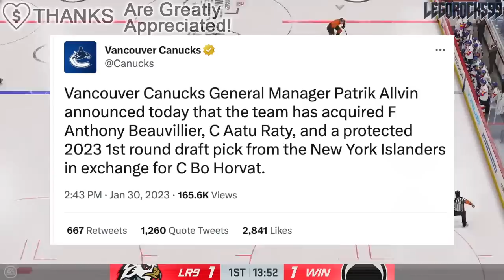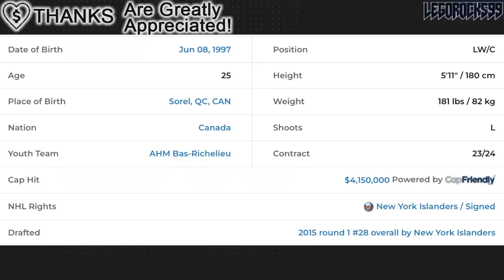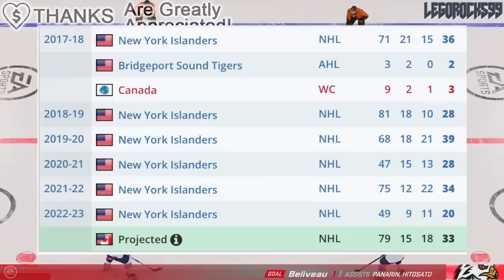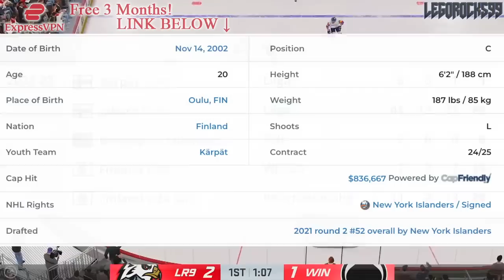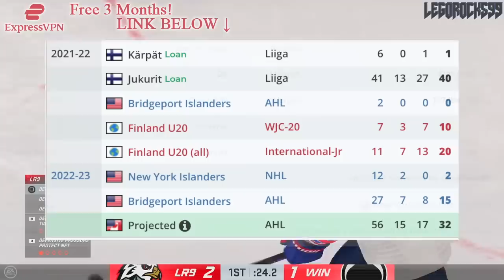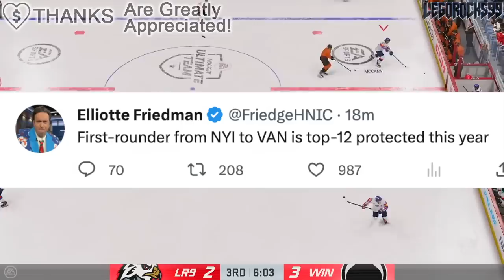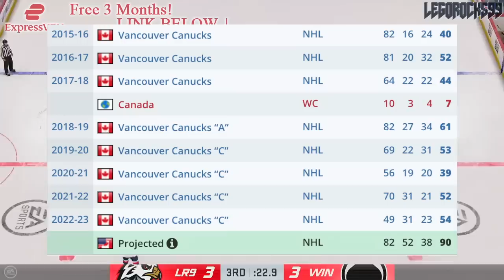BO HORVAT TRADED TO THE NEW YORK ISLANDERS FOR ANTHONY BEAUVILLIER, AATU RATY, & A 1ST: CANUCKS NEWS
They've done it. The Canucks have traded Bo Horvat to the New York Islanders for Anthony Beauvillier, Aatu Raty, and a 2023 1st round pick.

The 2022 NHL Draft 1st Round went as follows:

1st) Montreal Canadiens, Juraj Slafkovsky
2nd) New Jersey Devils, Simon Nemec
3rd) Arizona Coyotes, Logan Cooley
4th) Seattle Kraken, Shane Wright
5th) Philadelphia Flyers, Cutter Gauthier
6th) Columbus Blue Jackets (from Chicago Blackhawks), David Jiricek
7th) Chicago Blackhawks (from Ottawa Senators), Kevin Korchinski
8th) Detroit Red Wings, Marco Kasper
9th) Buffalo Sabres, Matthew Savoie
10th) Anaheim Ducks, Pavel Mintyukov
11th) Arizona Coyotes (from San Jose Sharks), Conor Geekie
12th) Columbus Blue Jackets, Denton Mateychuk
13th) Chicago Blackhawks (from New York Islanders), Frank Nazar
14th) Winnipeg Jets, Rutger McGroarty
15th) Vancouver Canucks, Jonathan Lekkerimaki
16th) Buffalo Sabres (Vegas Golden Knights), Noah Ostlund
17th) Nashville Predators, Joakim Kemell
18th) Dallas Stars, Lian Bichsel
19th) Minnesota Wild (from LA Kings), Liam Ohgren
20th) Washington Capitals, Ivan Miroshnichenko
21st) Pittsburgh Penguins, Owen Pickering
22nd) Anaheim Ducks (from Boston Bruins), Nathan Gaucher
23rd) St. Louis Blues, Jimmy Snuggerud
24th) Minnesota Wild, Danila Yurov
25th) Chicago Blackhawks (from Toronto Maple Leafs), Sam Rinzel
26th) Montreal Canadiens (from Calgary Flames), Filip Mesar
27th) San Jose Sharks (from Carolina Hurricanes via Arizona Coyotes and Montreal Canadiens), Filip Bystedt
28th) Buffalo Sabres (from Florida Panthers), Jiri Kulich
29th) Arizona Coyotes (from Edmonton Oilers), Maveric Lamoureux
30th) Winnipeg Jets (from New York Rangers), Brad Lambert
31st) Tampa Bay Lightning, Isaac Howard
32nd) Edmonton Oilers (from Colorado Avalanche via Arizona Coyotes), Reid Schaefer

Bo Horvat was one of the top NHL prospects at the 2013 NHL Entry Draft.

1st - Colorado Avalanche, Nathan MacKinnon
2nd - Florida Panthers, Aleksander Barkov
3rd - Tampa Bay Lightning, Jonathan Drouin
4th - Nashville Predators, Seth Jones
5th - Carolina Hurricanes, Elias Lindholm
6th - Calgary Flames, Sean Monahan
7th - Edmonton Oilers, Darnell Nurse
8th - Buffalo Sabres, Rasmus Ristolainen
9th - Vancouver Canucks (from New Jersey Devils), Bo Horvat
10th - Dallas Stars, Valeri Nichushkin
11th - Philadelphia flyers, Samuel Morin
12th - Phoenix Coyotes, Max Domi
13th - Winnipeg Jets, Josh Morrissey
14th - Columbus Blue Jackets, Alexander Wennberg
15th - New York Islanders, Ryan Pulock
16th - Buffalo Sabres (from Minnesota Wild), Nikita Zadorov
17th - Ottawa Senators, Curtis Lazar
18th - San Jose Sharks (from Detroit Red Wings), Mirco Mueller
19th - Columbus Blue Jackets (from New York Rangers), Kerby Rychel
20th - Detroit Red Wings (from San Jose Sharks), Anthony Mantha
21st - Toronto Maple Leafs, Frederik Gauthier
22nd - Calgary Flames (from St. Louis Blues), Emile Poirier
23rd - Washington Capitals, Andre Burakovsky
24th - Vancouver Canucks, Hunter Shinkaruk
25th - Montreal Canadiens, Michael McCarron
26th - Anaheim Ducks, Shea Theodore
27th - Columbus Blue Jackets (from Los Angeles Kings), Marko Dano
28th - Calgary Flames (from Pittsburgh Penguins), Morgan Klimchuk
29th - Dallas Stars (from Boston Bruins), Jason Dickinson
30th - Chicago Blackhawks, Ryan Hartman